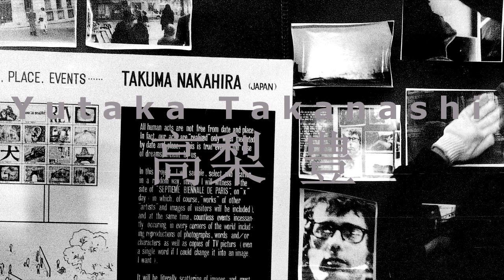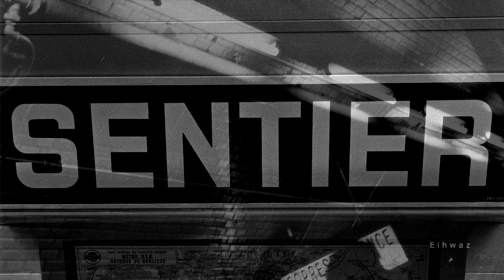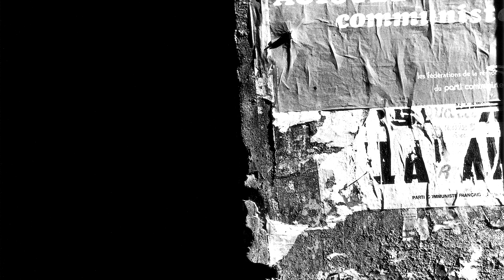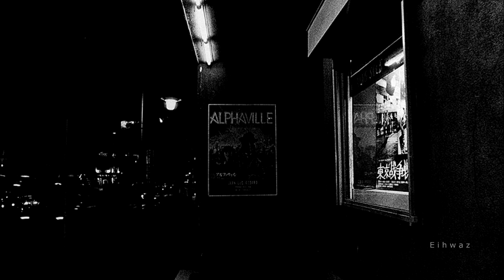Yutaka Takanashi - Photography - 高梨 豊,Takuma Nakahira'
Yutaka Takanashi 高梨 豊,  is a Japanese photographer who has photographed fashion, urban design, and city life, and is best known for his depiction of Tokyo. akanashi was born on 6 February 1935 in Shirogane-chō, Ushigome-ku (now Shinjuku), Tokyo.[1] In 1943 he was evacuated to Saitama (Saitama). In 1953 he graduated from Tokyo Metropolitan Aoyama High School and entered the photography department of Nihon University.[1] His first camera was a Canon IVSb 35 mm rangefinder.
In 1956 Takanashi's photographs won awards from Sankei Camera magazine. He graduated from university in 1957, and tried but failed to enter various news companies, settling for darkroom work in Ginza for the photographer Osamu Yagi (八木治).[1] His university graduation work was published in the September issue of Sankei Camera. After meeting Kiyoji Ōtsuji, he entered Kuwasawa Design School in 1959, graduating in 1961.
In May 1960 he had his first solo exhibition, of work from his series "Somethin' Else", in Ginza Garō. His second exhibition featured work from the same series, face-on images of buildings taken with a 4×5 large format camera.